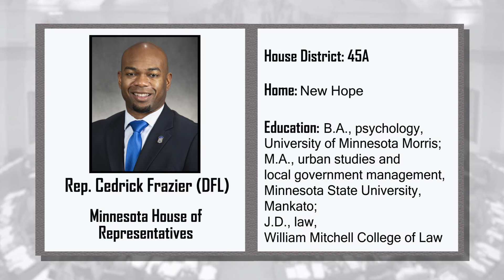Interview with newly elected Rep. Cedrick Frazier (DFL-New Hope).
Rep. Cedrick Frazier (DFL-New Hope) shares how his family has influenced his life and his decision to run for the House.